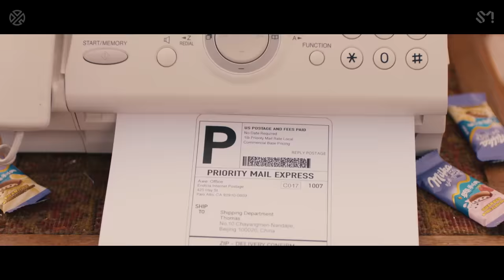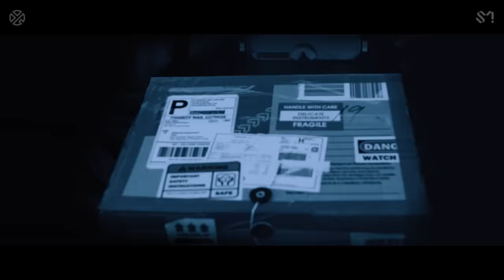LAY 레이 'NAMANANA' MV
LAY's 3rd Album "NAMANANA" is out!
Listen and download on iTunes & Apple Music, Spotify, and Google Play Music

[Tracklist]
01 The Assembly Call
02 NAMANANA
03 Give Me A Chance
04 Lay U Down
05 Save You
06 Hold On
07 Thing For You
08 Mapo Tofu
09 Flavor
10 Don’t Let Me Go
11 Tattoo